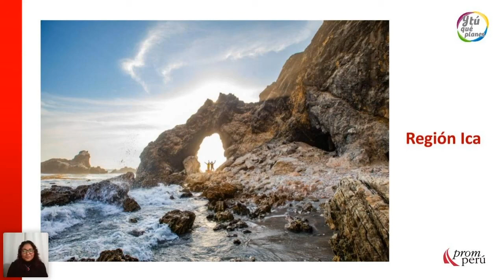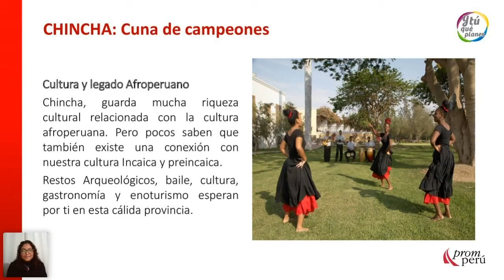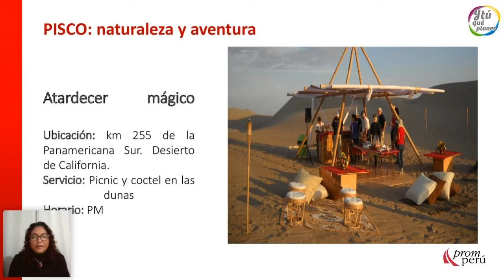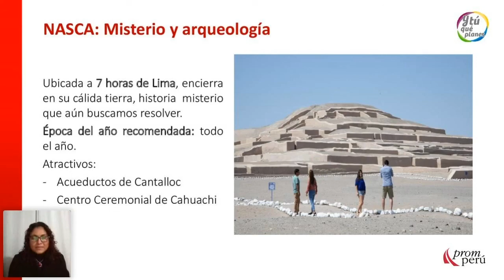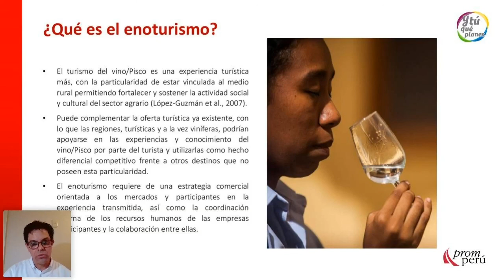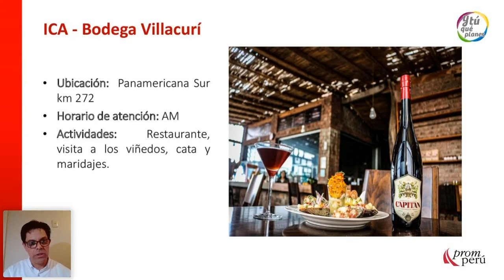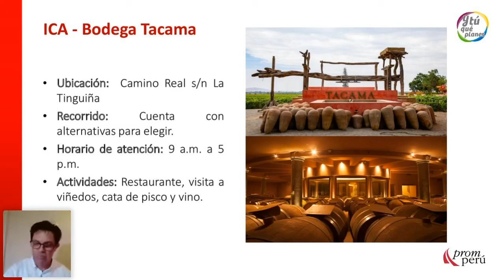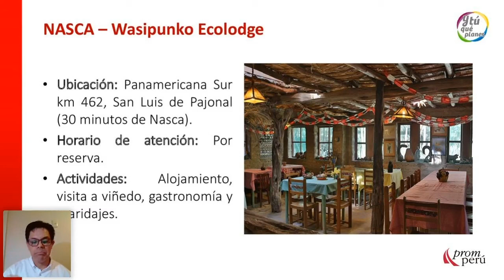Ica: Turismo enológico y Naturaleza - Ginaella Mayorga y Alan Watkin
En el marco de la reactivación de actividades económicas, PROMPERÚ continúa capacitando a los operadores turísticos peruanos para asegurar un turismo interno seguro. En este webinar, a cargo de Gianella Mayorga, gerenta general de Buganvilla Tours, y Alan Watkin, presidente del Comité Vitivinícola de la Cámara de Comercio, Industria y Turismo de Ica, conoceremos más acerca de los atractivos de la región Ica y los protocolos adoptados para un viaje seguro.